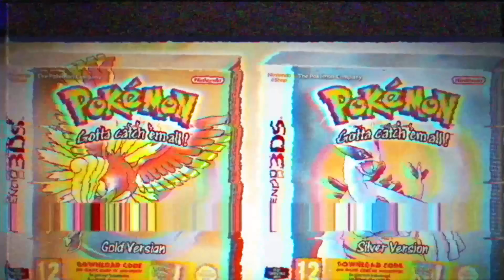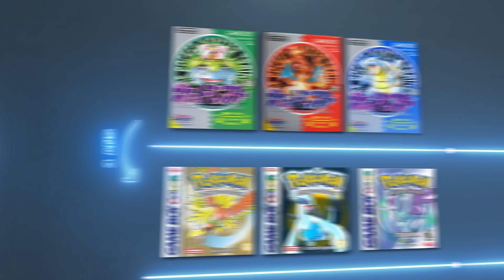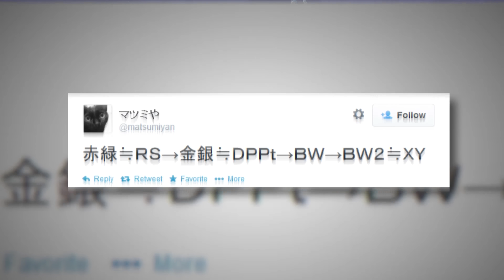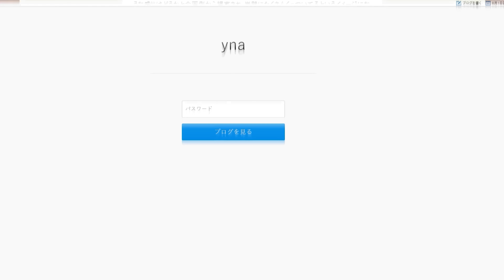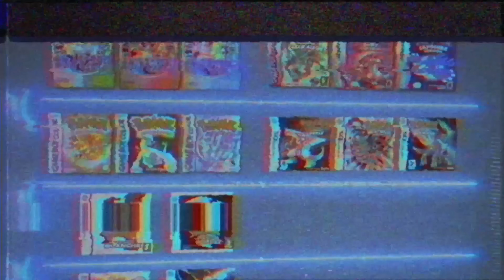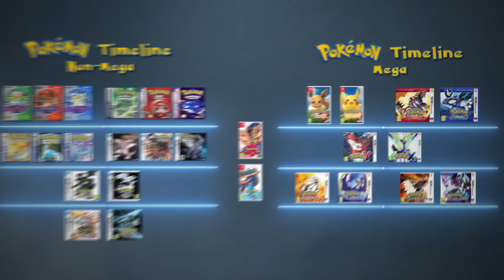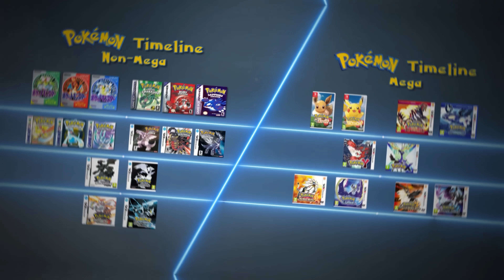La TIMELINE PARFAITE de L'UNIVERS POKÉMON (c'est pire que Zelda😥)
Et si tous les jeux Pokémon étaient reliés entre eux . Que depuis 20 ans une grande histoire nous était racontée à travers différentes périodes ? En tout cas, de très nombreux indices vont dans ce sens ! Alors on a enquêté, et on vous propose de voir où les jeux se placent dans la grande timeline de l’histoire de Pokémon.

Ou tout simplement avec le PokemonTrash sur Twitter !

Merci ! ≧◔◡◔≦